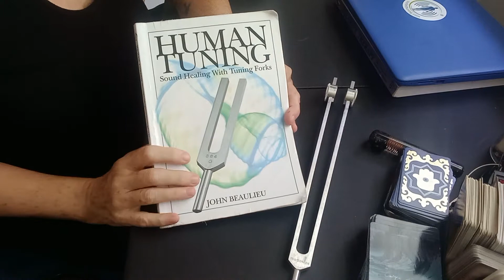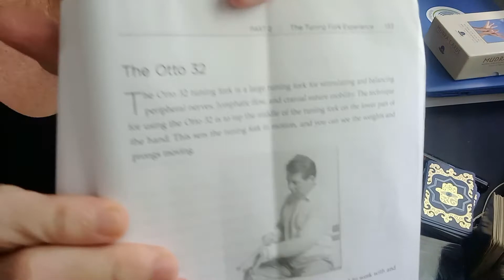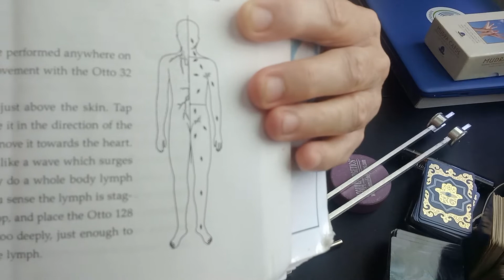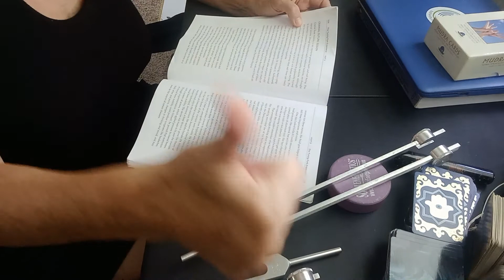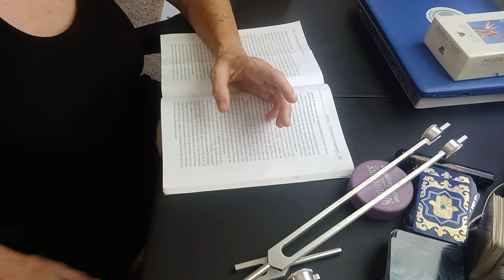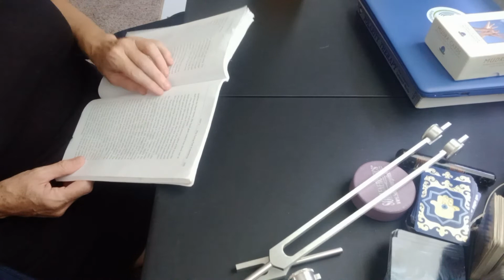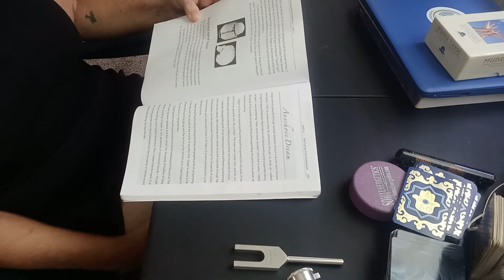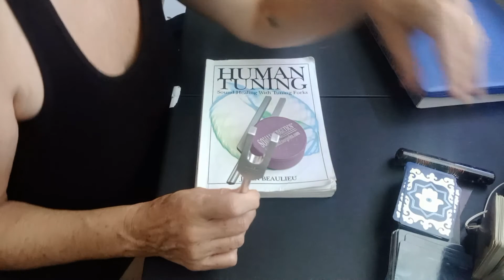human tuning part 16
today we talk about the otto 32   My favorite Osteophonic tuning fork